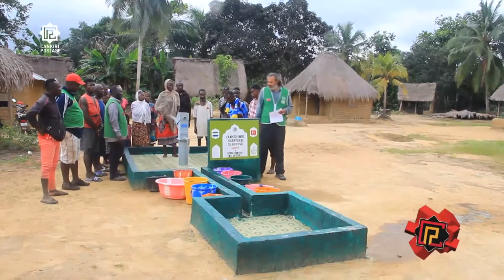Emir Karatekin’in Adı Afrika’da Yaşatılıyor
Çankırı’yı fetheden komutan Emir Karatekin’in adı Afrika’da bir su kuyusuna verildi.
Çankırı İHH Kadın gönüllülerin başlattığı kampanya da toplanan bağışlarla Afrika kıtasında yer alan Sierra Leone ülkesinin Massaquoı bölgesinde su kuyusu açıldı.
Çankırı İHH Kadın gönüllüleri tarafından 2021 yılı Şubat ayında “ Haydi Çankırı! Bir Su Kuyusu Açtır, Susuzluğa Çare Ol” projesi hayata geçti. Dünyanın kurak bölgelerinde yaşanan temiz su sıkıntısı çözmek için başlatılan projede toplanan yardımlarla Sierra Leone ülkesinin Massaquoı bölgesinde temiz su kuyusu açıldı. Su kuyusuna Çankırı topraklarını yurt kılan Emir Karatekin beyin adı verildi.